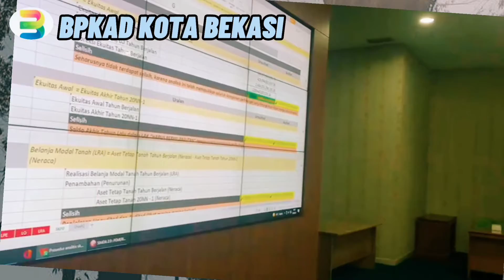Bidang Akuntansi BPKAD Kota Bekasi mengadakan Sosialisasi Pengelola Akuntansi SKPKD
Halo Sobat BPKAD Kota Bekasi,
Hari ini tanggal 8 September 2021 Bidang akuntansi BPKAD Kota Bekasi mengadakan sosialisasi bagi pengelola akuntansi SKPKD dalam rangka pembahasan mengenai prosedur analitis sebagai kertas kerja ubtuk menguji keterkaitan hubungan antar laporan keuangan (lra, lo, lpsal, neraca, lpe dan lak) yg disajikan sesuai sap, yang di laksanakan di Gd Lt 10 Pemerintah Kota Bekasi (Aula Nonton Sonthanie).